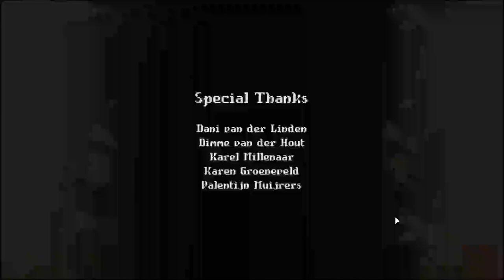Bloody Hell - cap.3 - Fin - Dios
Final.